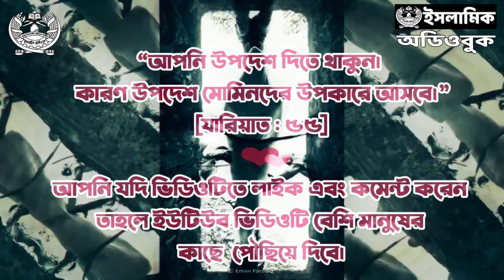০১৯ ইকরিমা ইবনে আবি জাহল রাদিয়াল্লাহু আনহু - সাহাবীদের আলোকিত জীবনী